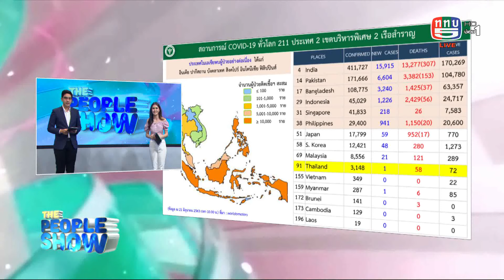The people show 21 มิถุนายน 2563 แม่บ้านเตรียมเฮ ก แรงงาน เสริมทักษะ ได้ทั้งงาน ได้ทั้ง